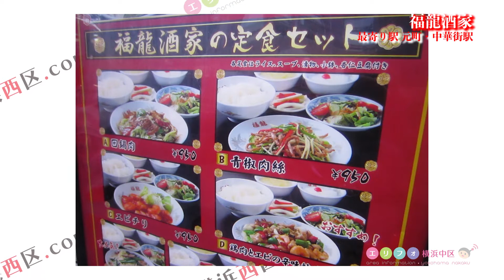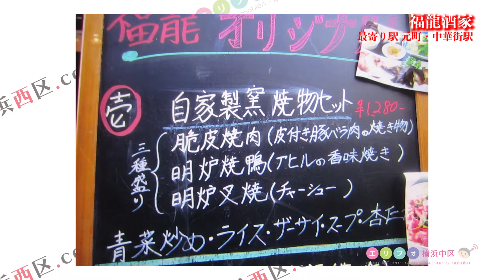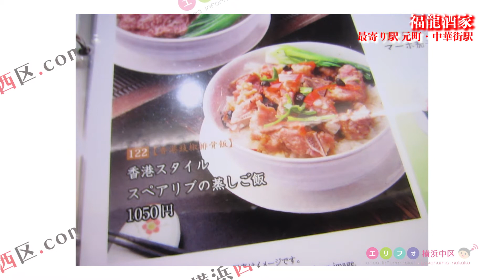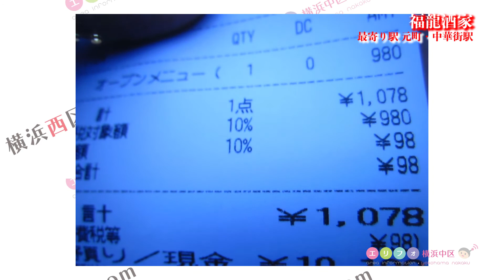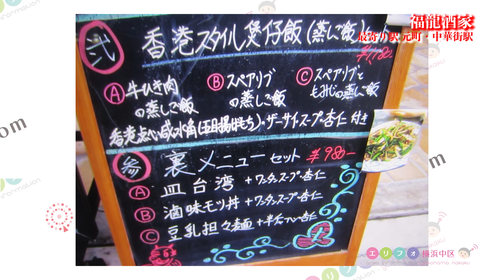福龍酒家（広東料理）元町・中華街駅周辺ランチ情報口コミ評判YOKOHAMA Chinatown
店名：福龍酒家ふくりゅうしゅか

カナ：フクリュウシュカ

ジャンル：中華料理、広東料理、飲茶・点心　ランチ

住所：神奈川県横浜市中区山下町106-15

最寄り駅：元町・中華街駅から徒歩3分

営業時間：[月～金]
11:00～15:00(L.O.14:30)
17:00～23:00(L.O.22:30)
[土・日・祝]
11:00～23:00(L.O.22:30)

日曜営業

平均客予算参考価格：1000円前後

参考入店待ち時間：土曜14時ごろ待たずに入店

食べログ評価：3.45